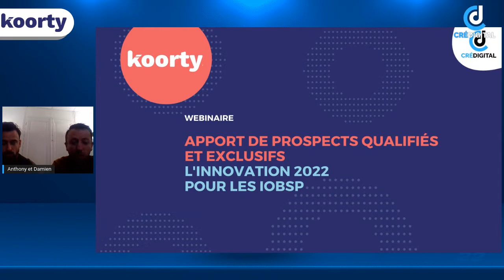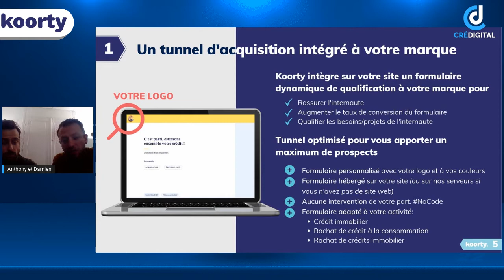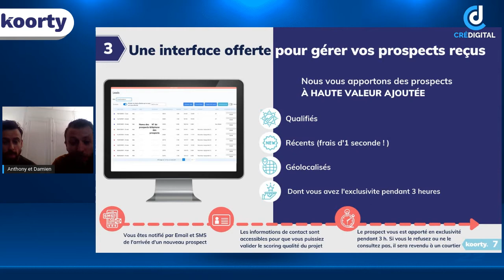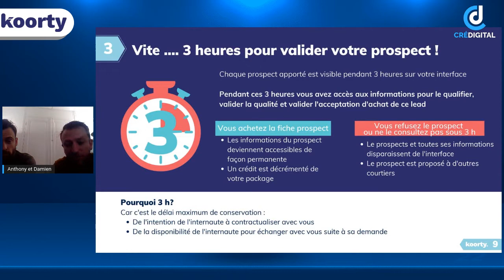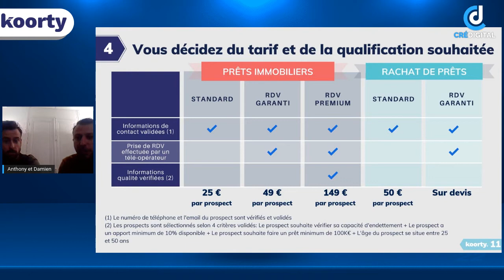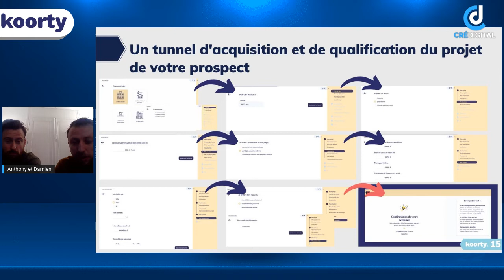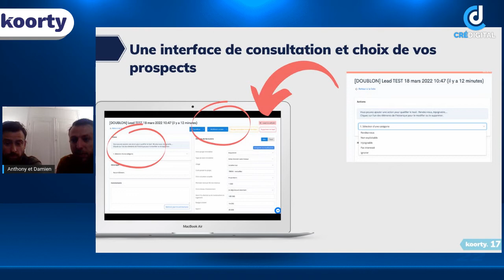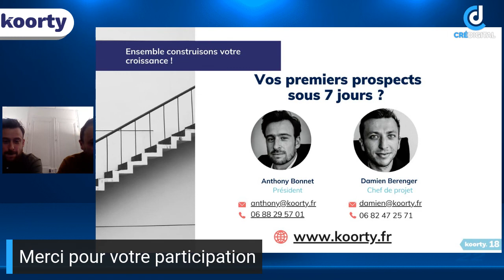Koorty ; Apport de prospects qualifiés et exclusifs : L'innovation 2022 pour les IOSBP